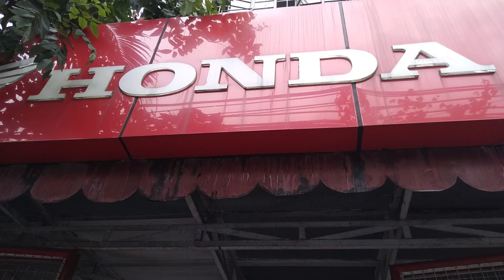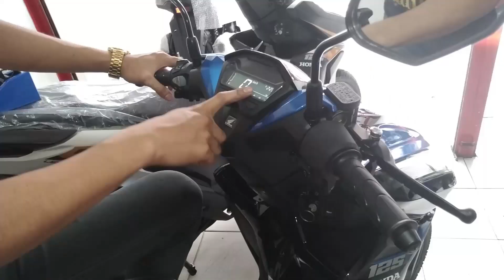Honda Click 125i sa Hondamar Pasig [New Baby ni Papi na si Blue]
Meet our new HONDA Click 125i v2...
Meet BLUE!
Here at Hondamar, Pasig City
Affordable and Accomodating sila sa lahat ng customers. Happy customer here...

Ride safe sa ating mga ka-riders and ka-Click 125i...
Ride safe always papi...

Make it Lite Everyday. Stay Safe. God bless.

Thank you Lord for your blessings!